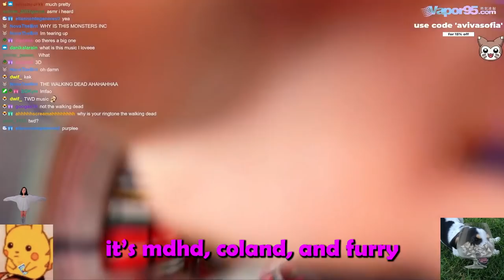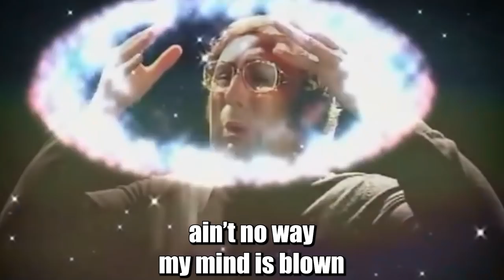I Made Him Take A Lie Detector Test l Twitch Highlights 64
Twitch Highlight video 64

Now we know the truth behind Purplecliffe's stance on feet

Content Tags:
Aviva Sofia twitch highlights